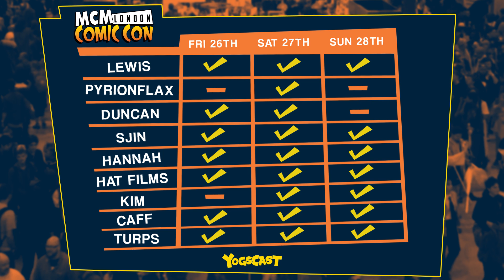Minecraft Farming Valley #23 - Duncan Is Hard Up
Minecraft Farming Valley! Duncan doesn't seem too interested in helping out the community, he's both poor and greedy!